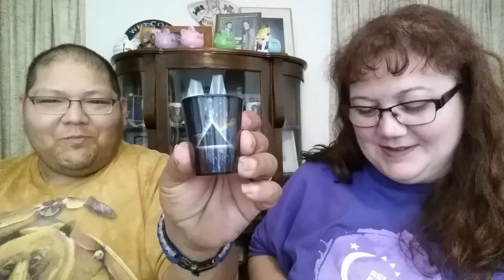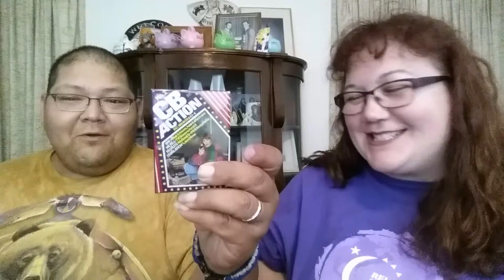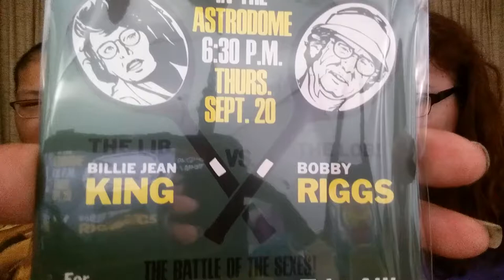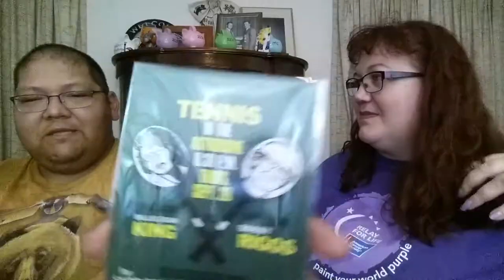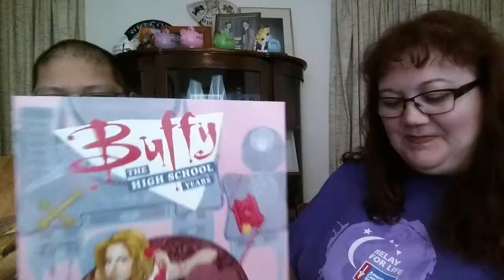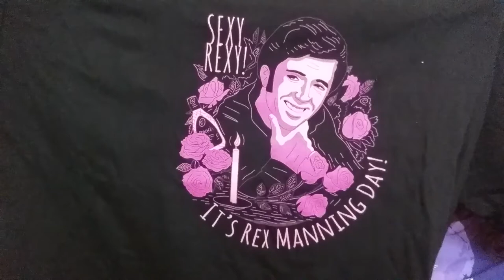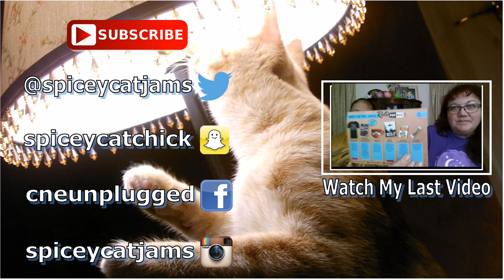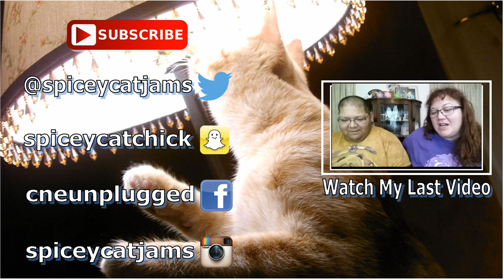TWO-FER! Retro Pop Box 70's & 90's plus a SURPRIZE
Did you catch Eddie's announcement? Please comment with your answer to either (or both for an extra entry) question:
~What group/album is associated with the shot glass?
~What movie does the t-shirt reference?

All correct answers will be thrown in the hat and a winner drawn on Saturday, Sept. 17th, after 6 pm for a fabulous box of random AWESOMENESS from C n E. Open to US & International.

ϟϟϟϟϟϟϟϟϟϟϟϟϟϟϟϟϟϟϟϟϟϟϟϟϟϟϟϟϟϟϟϟϟϟϟϟϟϟϟϟϟϟ